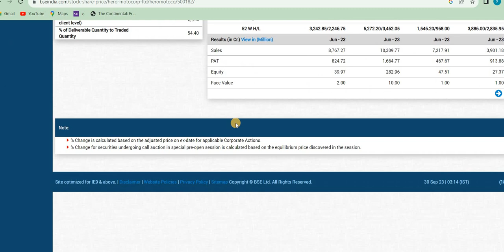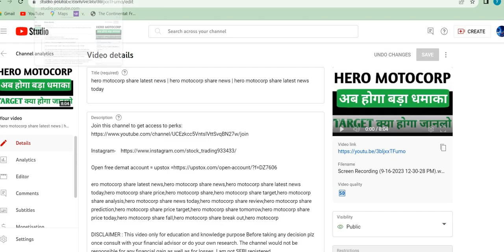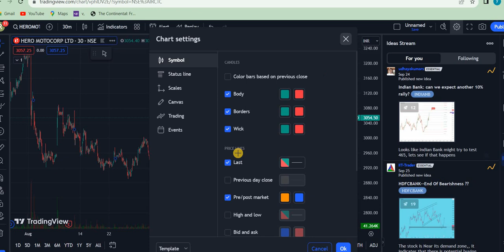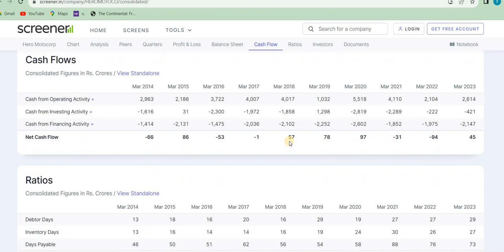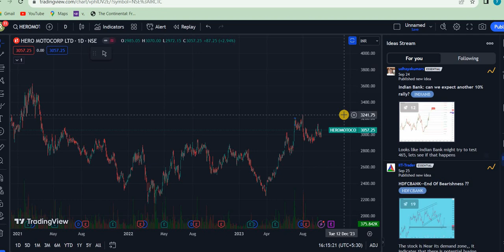hero motocorp share latest news | hero motocorp share latest news today